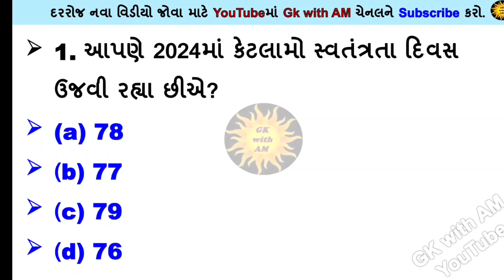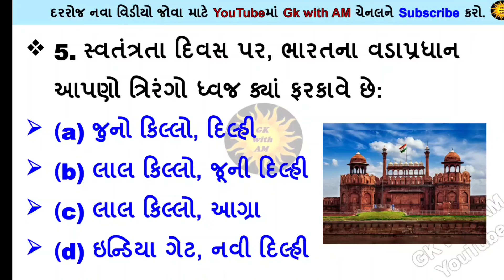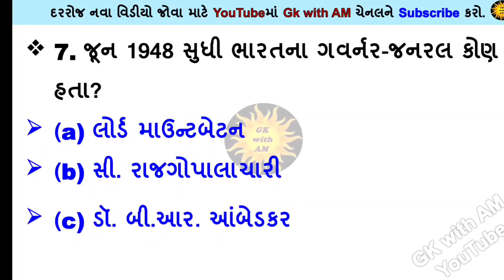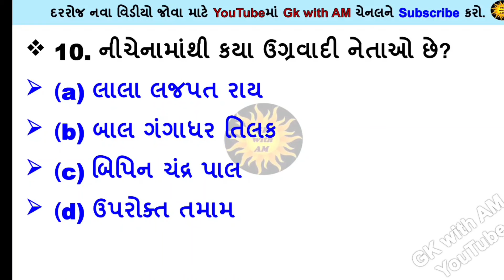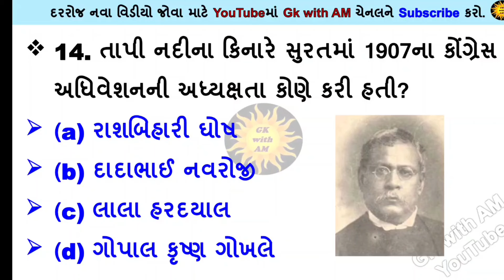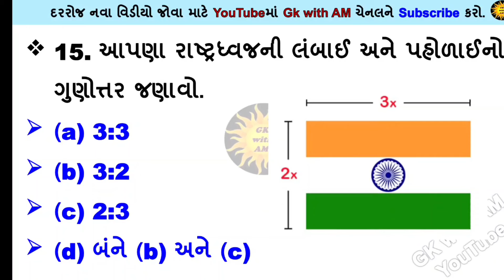15th August MCQ | Independence day MCQ | GK MCQ | gk with am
15th August MCQ | Independence day MCQ | GK MCQ | gk with am